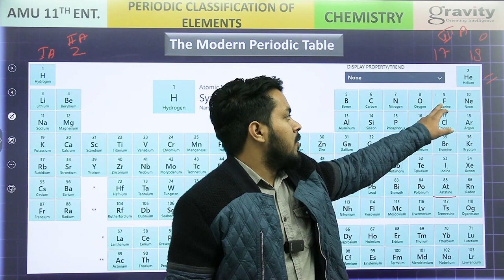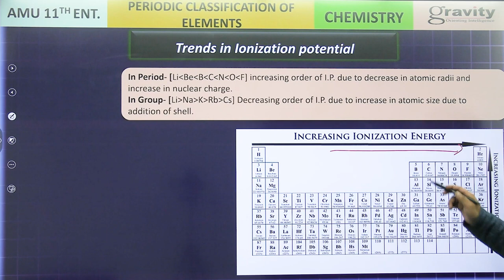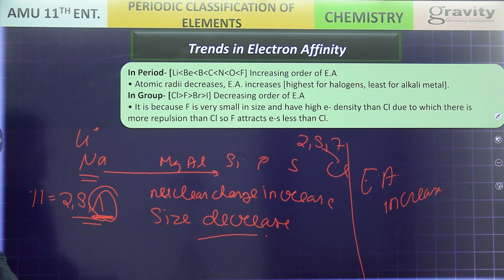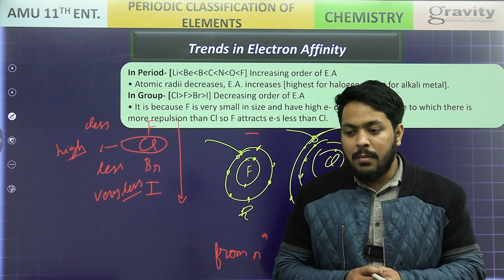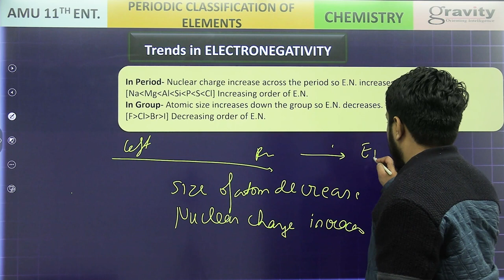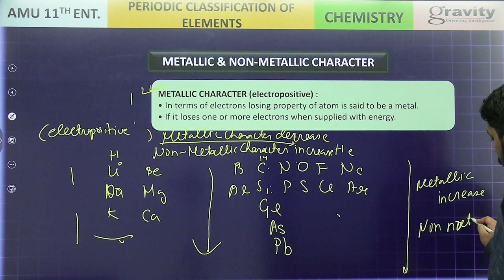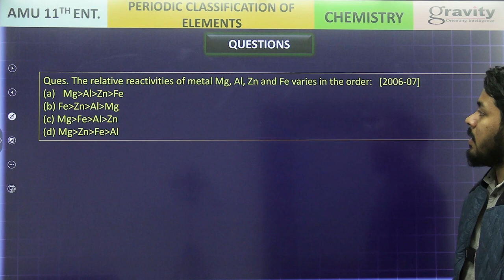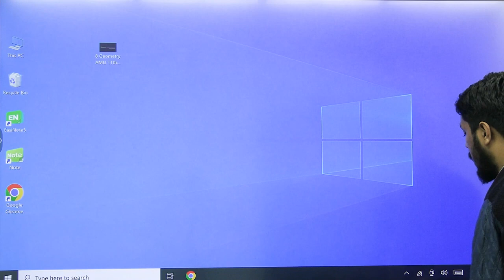L-04 | PERIODIC CLASSIFICATION | CHEMISTRY | AMU ENTRANCE EXAM PREPARATION | CLASS - 11TH | ABS SIR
Welcome to our comprehensive discussion on Periodic Classification in Chemistry, designed specifically for AMU Entrance Exam preparation for Class 11th students. Join ABS Sir as he delves into the intricacies of this fundamental topic, providing valuable insights and tips to ace your exam.

Tips to master periodic classification for AMU entrance exam